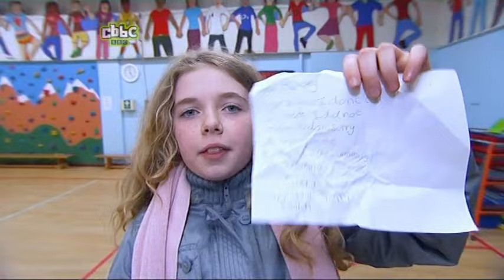Maya and Miguel - Everyday is Earth Day (2005)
Air date: 22nd June 2010 2:20pm (CBBC)